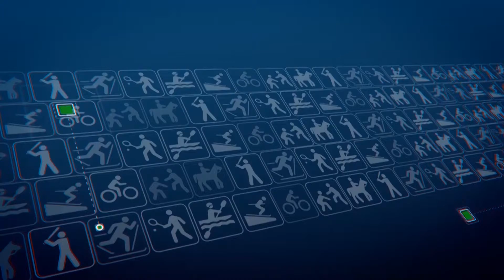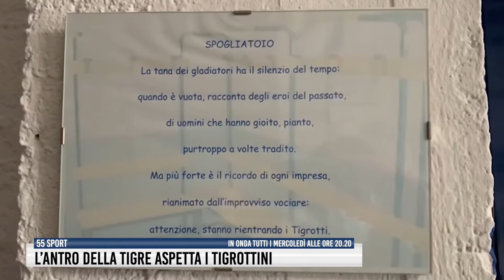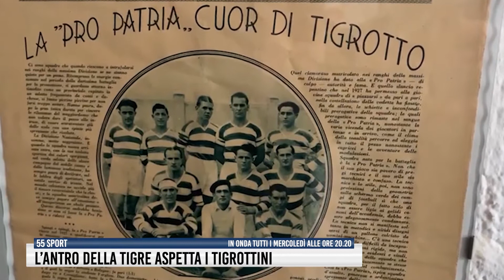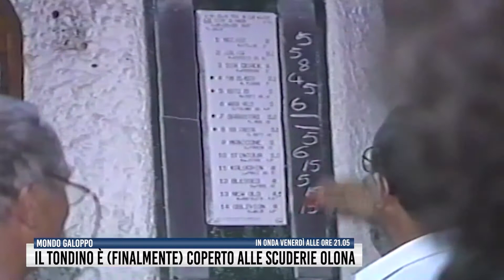Tg Sport del 24 febbraio 2021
L’apertura della pagina sportiva è dedicata alla scomparsa di un grande ex del Varese, morto martedì 23 febbraio, all’età di 81 anni: Lamberto Leonardi, detto Bebo, ha vissuto e vestito la maglia biancorossa ai tempi d’oro, dal 1966 al 1969, tra A e B, totalizzando 86 presenze e segnando venti gol. Quello che proponiamo nel nostro Tg Sport è il momentaneo 2-0 del Varese di Bruno Arcari contro la Juventus, sconfitta 5-0 al Franco Ossola il 4 febbraio del 1968.
Proprio allo stadio era impegnato, nel pomeriggio di mercoledì 24 febbraio, il Varese, che ha perso 1-0 contro l’Imperia.
Da Varese a Busto Arsizio per l’anticipazione di 55 Sport, in onda alle 20.30 con un interessante approfondimento sull’«Antro della Pro Patria», il museo storico biancoblù che si trova all’interno del Carlo Speroni di Busto.
Spazio quindi all’ippica con un servizio di Filippo Brusa sulle Scuderie Olona di Varese: è stata finalmente ultimata la copertura del tondino coperto.